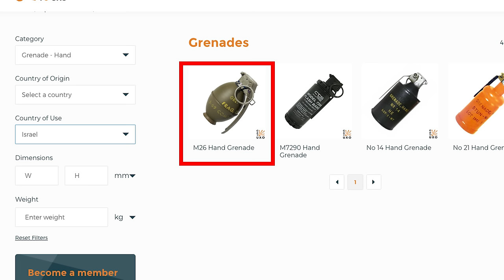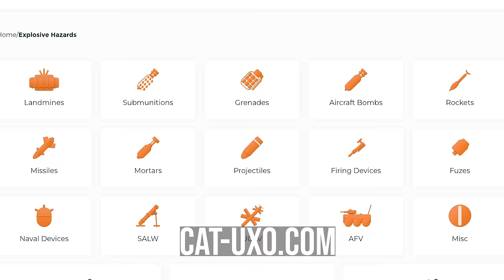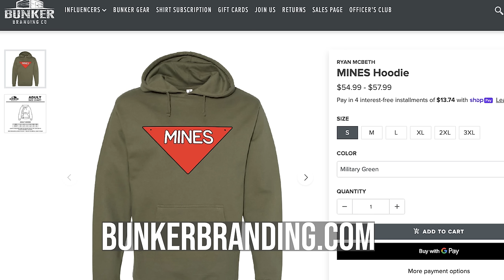Analyzing Drone Dropped Munitions Used in Gaza (YouTube Cut)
Moving forward, armies should consider changing your TTPs to the following:

1. Stay under cover unless you absolutely have to go outside.
2. Only use one soldier for vehicle maintenance.
3. Remain 5 meters apart when dismounted at all times.
4. Establish an airguard and swap them out every 10 minutes.
5. Be a hard target.

BlueSky
/r/ryanmcbeth

8705 Colesville Rd.
Suite 249
Silver Spring, MD 20910
USA